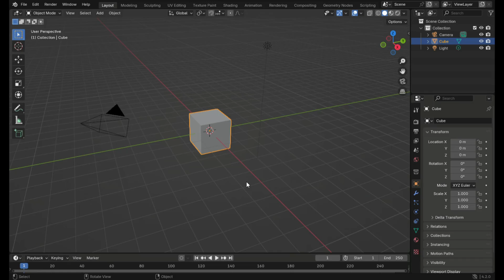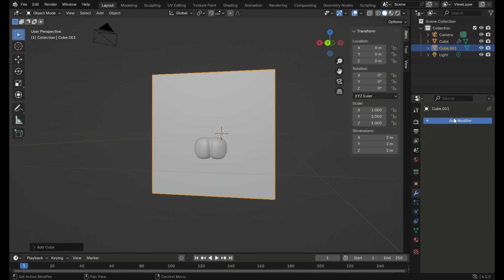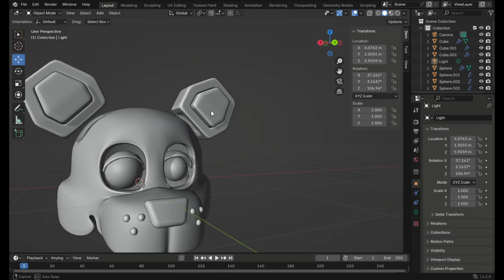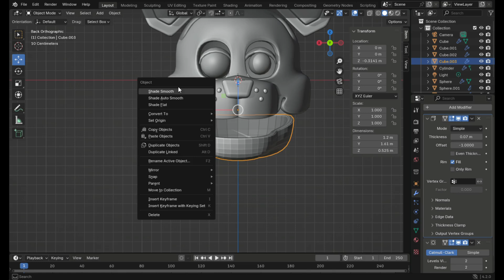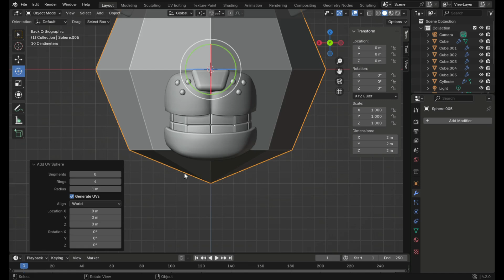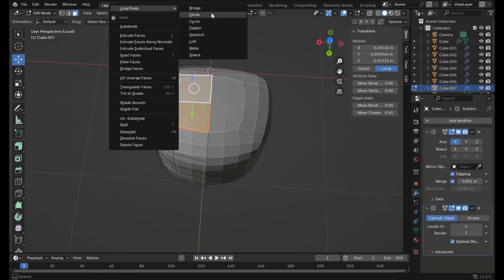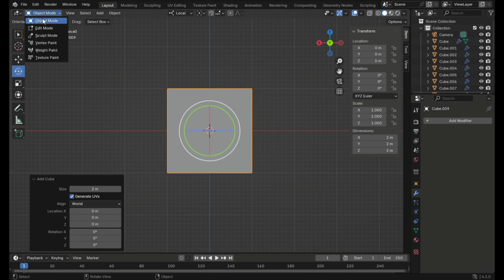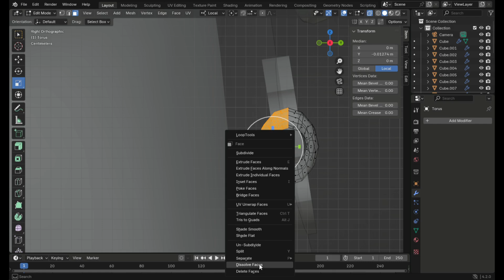Stylized Rockstar Freddy Speedmodelling Part 1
Fun fact, this was originally going to be Lefty.
!!socials!!